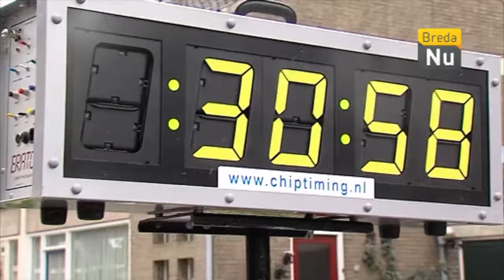BredaNieuws - 24e Dorpsloop Teteringen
Veel hardlopers kwamen af op de Dorpsloop in Teteringen, die ieder jaar in het kermisweekend wordt georganiseerd.